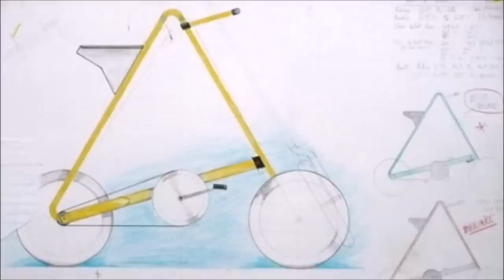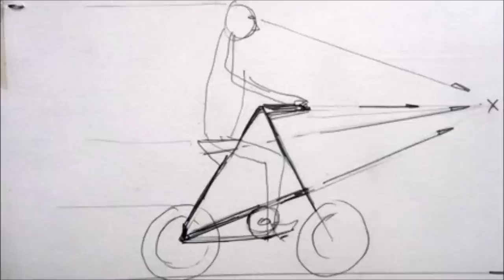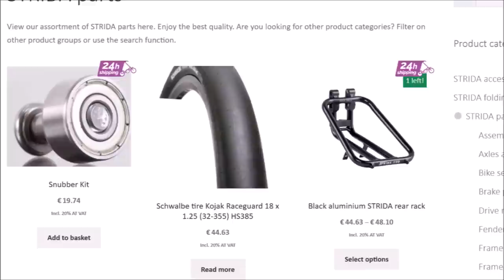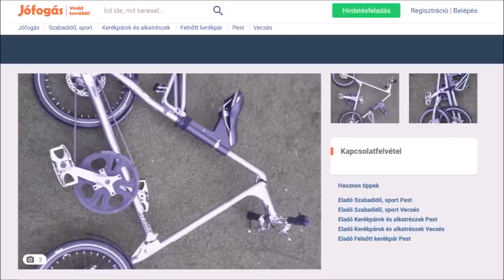Strida - összecsukható bicikli tartósteszt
Szeretném bemutatni nektek a saját bringámat.Ez egy Strida SX.Régóta tervezem már hogy lesz egy kerékpár teszt erről a gépről a csatornámon,tekintve hogy mikor használom lépten nyomon megállítanak vele,hogy mi ez?!Ez egy összecsukható,mondhatni camping bicikli. de nem még a nagyanyám féle acél vázas csepel érából.Ez valami teljesen más,lássuk hát!